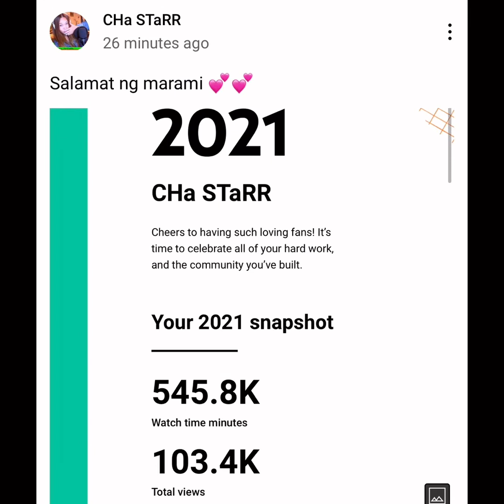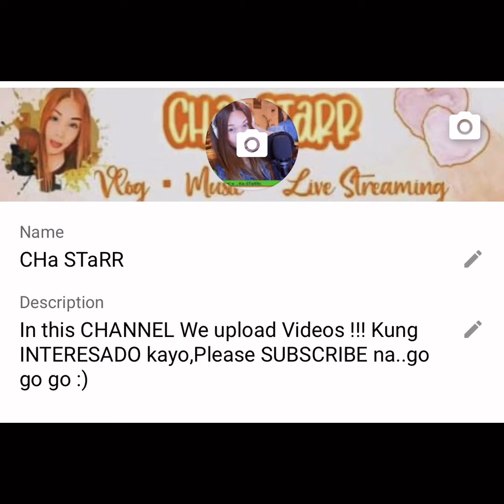LiFetime HighLights | My YEAR ON YOUTUBE | YouTUBE CREATORS